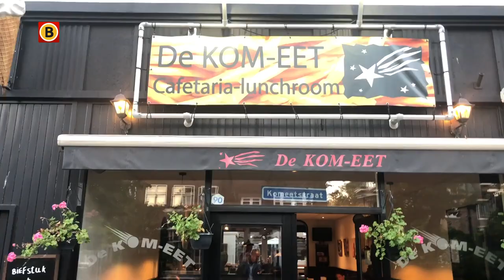Frietje met...John Karelse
Onlinerubriek 'Frietje met. '. Verslaggever Ronald Sträter eet een frietje met John Karelse, oud-keeper en clubicoon van NAC.